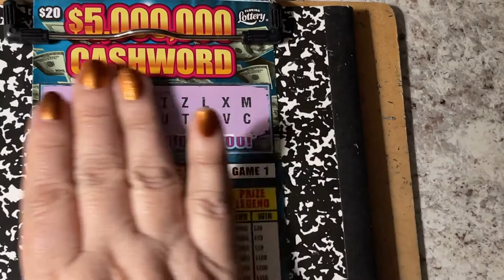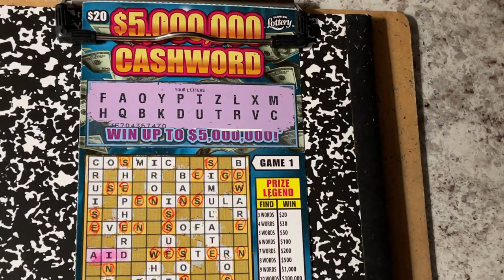Cashword Crossword Puzzle!